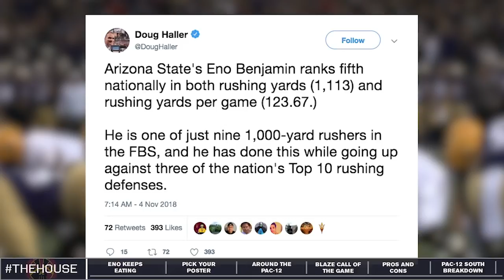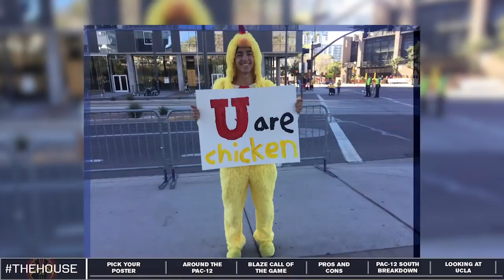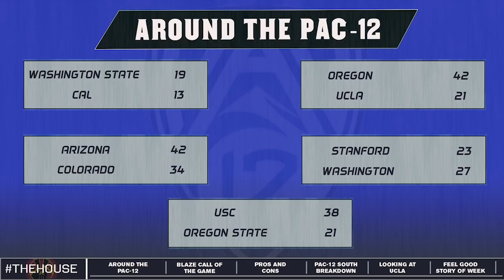The House - Episode 10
Relive the exciting win over Utah and what fans can expect for the final home game of 2018. The crew from TheHouse breaks it all down on this weeks episode.